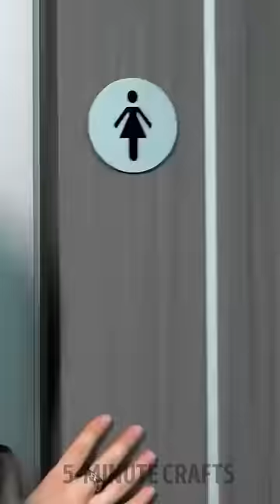These Hacks Saved Her Wedding 😎👌